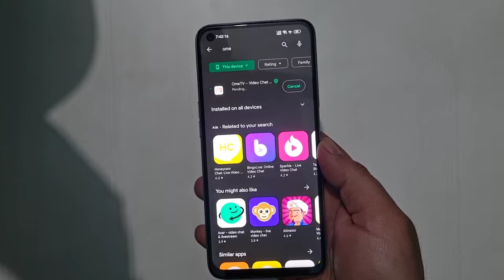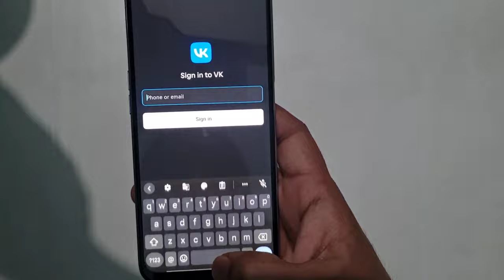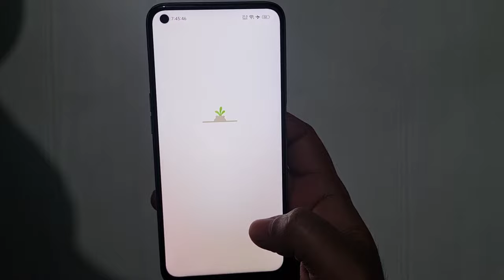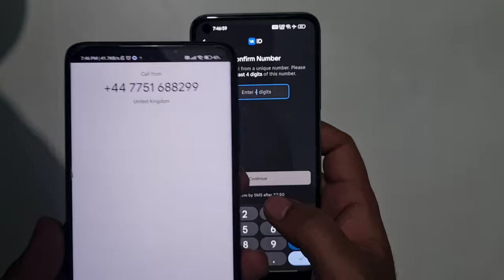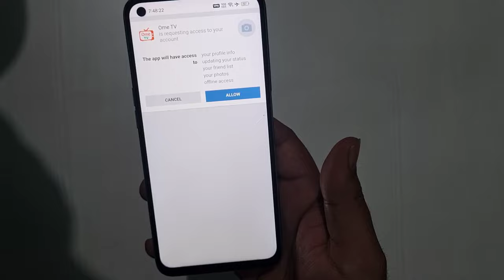How to Remove Ban on OmeTV | Unban Ome tv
Remove OmeTV ban
Unban ome tv
Unbanned ometv

Requests :-
Agar vedio acha laga ho to like kra aur acha na laga to dislike kra sath ma comment krka bataya apko kya acha ni laga.